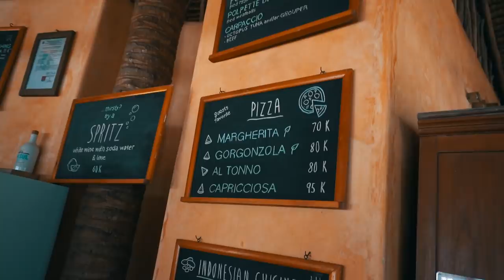Der LETZTE TRIP auf LOMBOK !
Würde mich freuen wenn ihr das Video positiv bewertet und n
Kommentar da lasst :)

Wir sind dann mal weg...

►SURVIVAL PAKET

Scharfes Zeug*
Meine Tastatur*
Unsere Kleidung*
Der beste Shit*

Werbung .